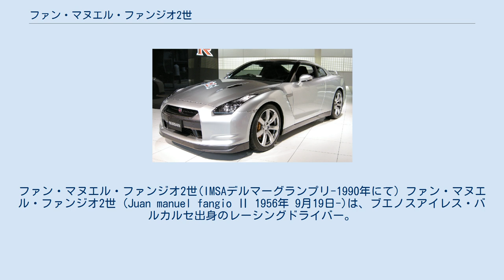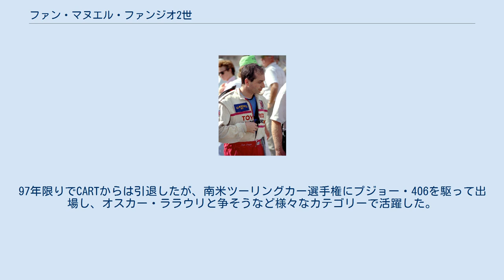ファン・マヌエル・ファンジオ2世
ファン・マヌエル・ファンジオ2世(IMSAデルマーグランプリ-1990年にて) ファン・マヌエル・ファンジオ2世 (Juan manuel fangio Ⅱ 1956年 9月19日-)は、ブエノスアイレス・バルカルセ出身のレーシングドライバー。
初代は叔父にあたる。
 世界的に活躍した叔父の影響を受け、同じくレーシングドライバーを志した。
F1に参戦するチャンスを獲得することは出来なかったが、ヨーロッパF3や国際F3000選手権に参戦して活躍した。
80年後半以降は、アメリカに拠点を移し、IMSA GT選手権やインディ・ライツなどで活躍。
1992、93年、IMSA GTPのタイトルをトヨタ・イーグルMkⅢで獲得し、ル・マン24時間レースにもTS010で、ヤン・ラマースとジェフ・リースと共に参戦し、セブリング12時間レースでは2回優勝することに成功した。
97年限りでCARTからは引退したが、南米ツーリングカー選手権にプジョー・406を駆って出場し、オスカー・ララウリと争そうなど様々なカテゴリーで活躍した。
 現在の動向は不明である。
^ “Driver Juan Manuel Fangio II Career Statistics - Racing-Reference.info”. 2021年3月30日閲覧。
 ^ “Juan Manuel Fangio II” (英語). Super Touring Register. 2020年10月4日閲覧。